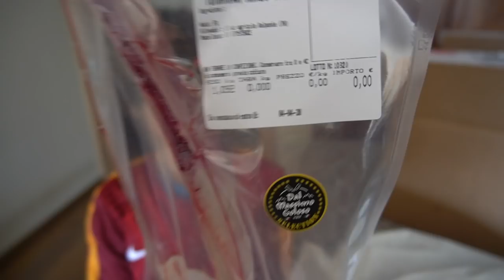TOMAHAWK STEAK LA BISTECCA DI BRONTOSAURO (spiegone e mangiata)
Braciamiancora
Via Alessandria 26
00198 Roma

Quasi 50 centimetri di lunghezza per un kg abbondante: abbiamo grigliato la Tomahawk la maestosa bistecca di brontosauro il cui osso lungo ricorda davvero la bistecca che compariva nei cartoni animati dei Flintstones: proviamo a spiegarvi perchè questa bistecca suscita tanto interesse tra i carnivori.